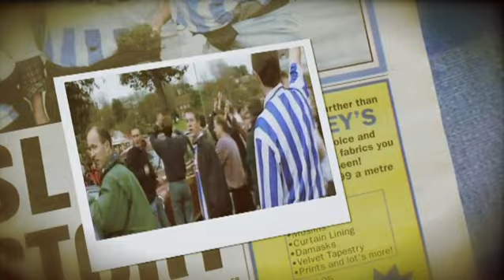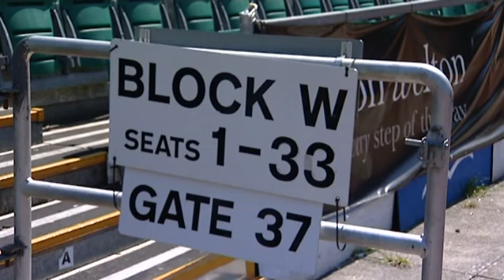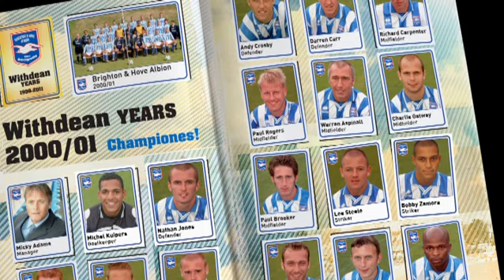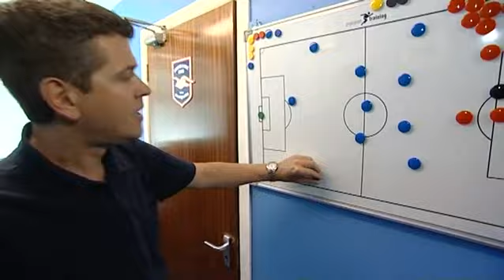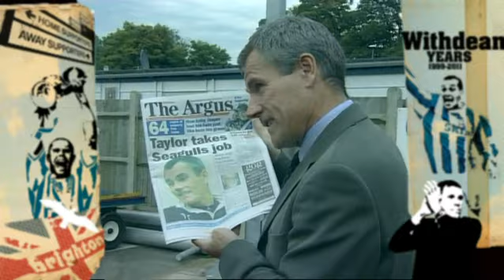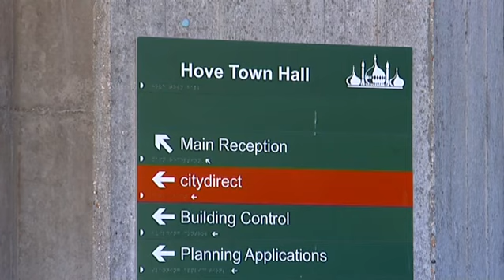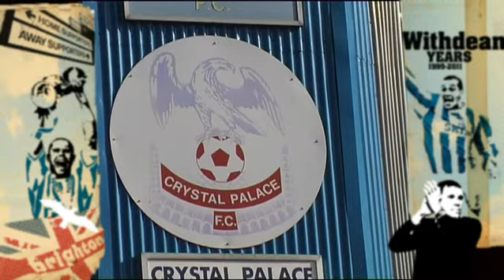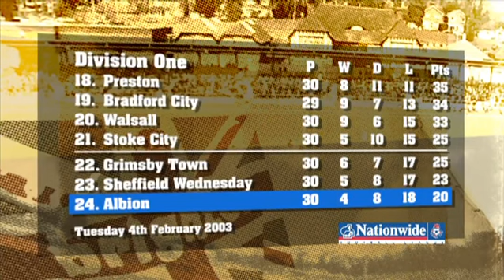Football: 1999-2002: Brighton and Hove Albion: The Official History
This is PART ONE of three. The official modern history of one of footballs most famous teams, BRIGHTON AND HOVE ALBION narrated by Dave Beckett featuring interviews with players, managers and officials. It also features lots of highlights of memorable matches.